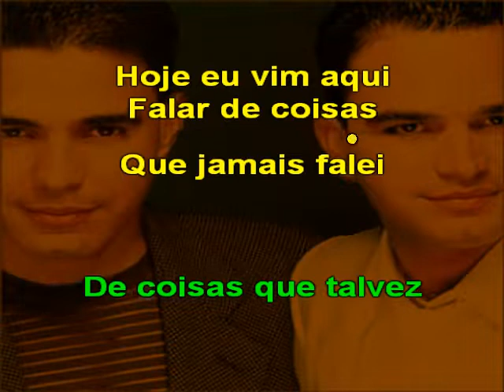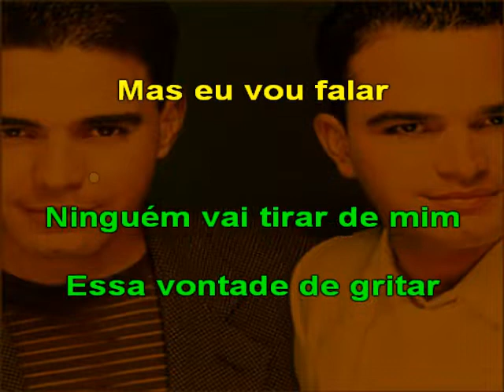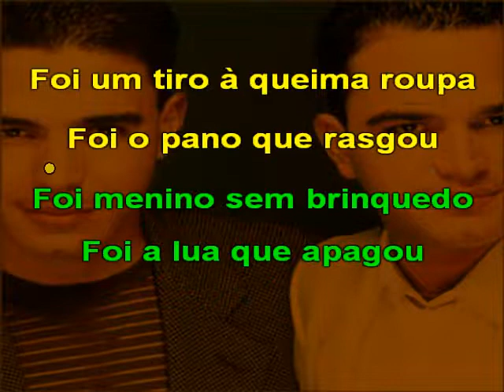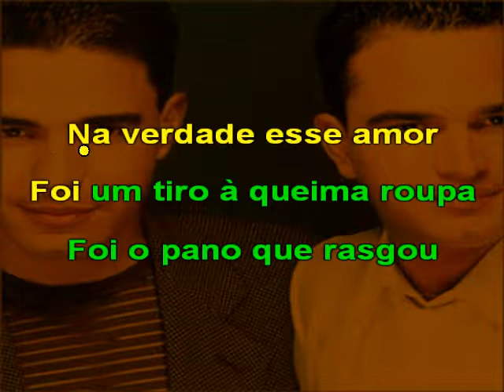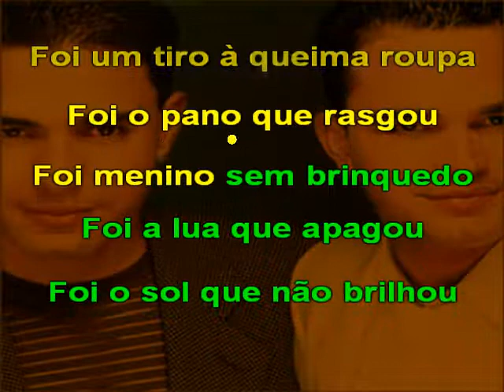A QUEIMA ROUPA ZEZE DI CARMAGO E LUCIANO KARAOKE